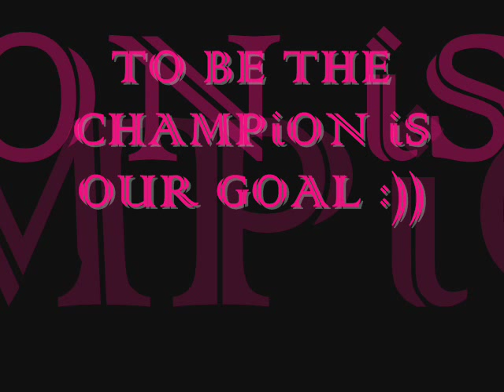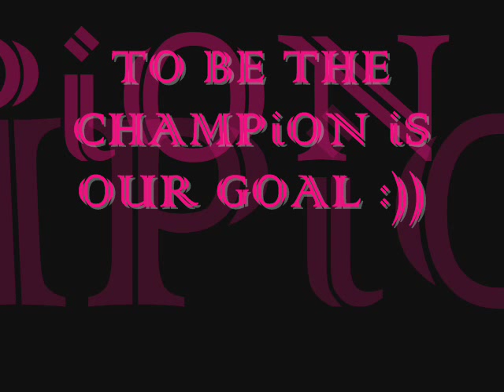PCNHS 4th year angels PEP SQUAD remix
trip mix Lanq to ..
ndii pa to finaL :P